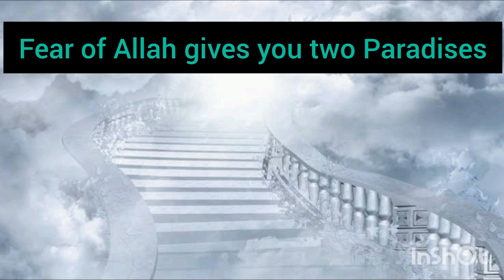Fear of Allah gives you two Paradises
Special Bayan : Sufi Muhammad Ibrahim Sahib